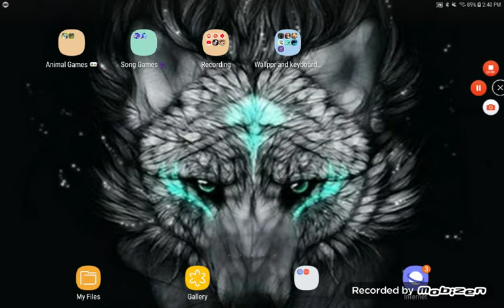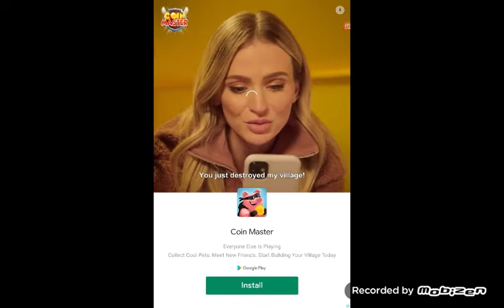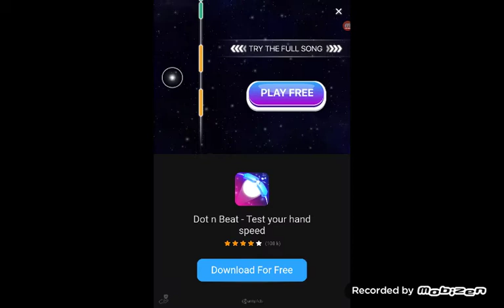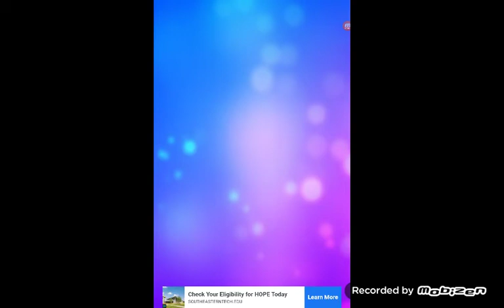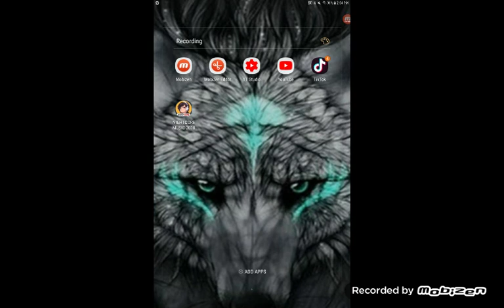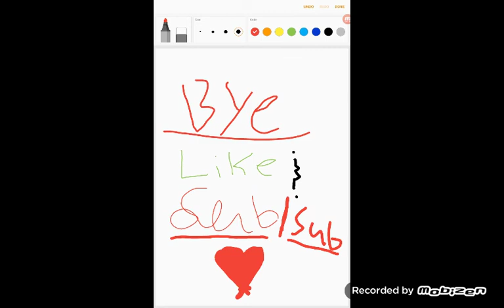My very glitchie song games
Don't worry I'll get better at it 👍